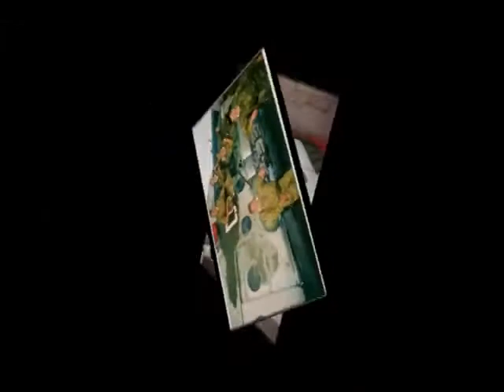На заставе - Юрий Шестаков